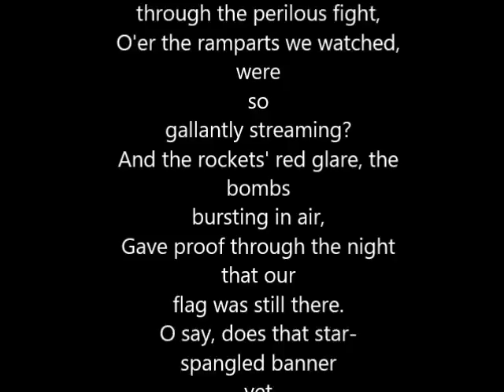Rockets red glare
(All four verses)
Words by Francis Scott Key
And the rockets' red glare, the bombs bursting in air,

In full glory reflected now shines on the stream:
'Tis the star-spangled banner! O long may it wave

Their blood has wiped out their foul footstep's pollution.

Between their loved homes and the war's desolation!
Blest with victory and peace, may the heaven-rescued land